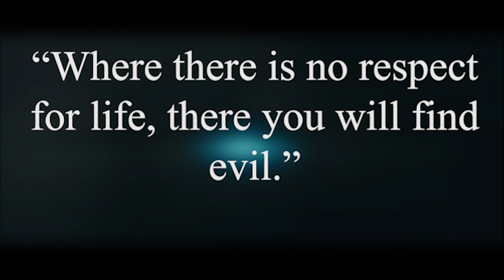One Villainous Scene - The Three Headed Devil Rises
This is my entry for the "One Villainous Scene" playlist which was started by Nando, from @Nando V Movies. The playlist is an idea for content creators from all over the world to celebrate and create about a villain because of the new The Suicide Squad film from James Gunn! I decided to focus on the Golden dragon himself... King Ghidorah from "Godzilla: King of the Monsters".